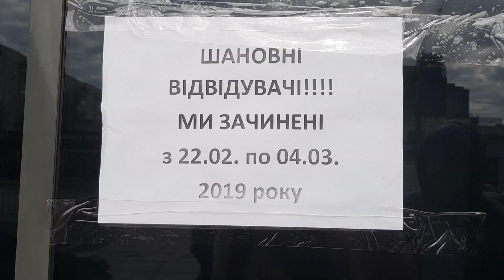МУЛЬТИФИЛЬМ В РЕАЛЬНОЙ ЖИЗНИ ИЛИ ЭТО ВСЕ ПРИСНИЛОСЬ МАКСУ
Герои Мультфильмов помогают Макску не заскучать в долгой дороге. Мы едем в Путешествие.